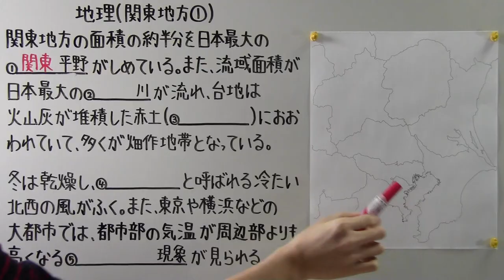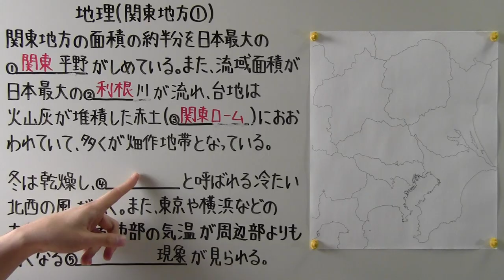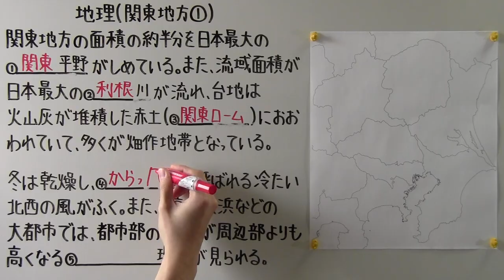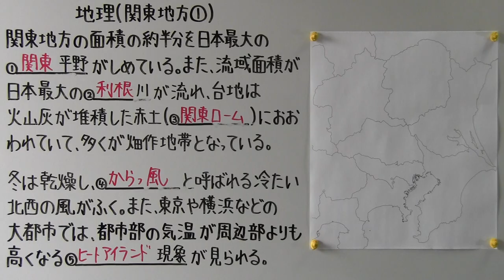【社会】 地理－６７ 関東地方①